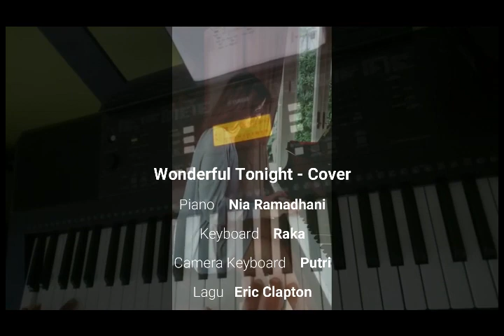Wonderful Tonight - Eric Clapton (Covering with Nia Ramadhani)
Lyrics
It's late in the evening; she's wondering what clothes to wear
She puts on her make-up and brushes her long blonde hair
And then she asks me, Do I look all right?
We go to a party and everyone turns to see
This beautiful lady that's walking around with me
And then she asks me, Do you feel all right?
I feel wonderful because I see
The love light in your eyes
It's time to go home now and I've got an aching head
So I give her the car keys and she helps me to bed